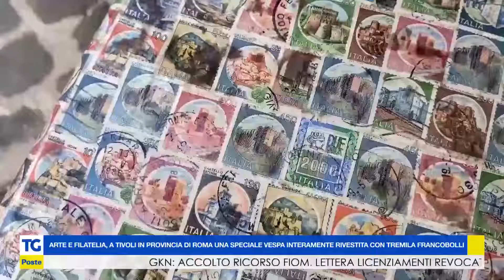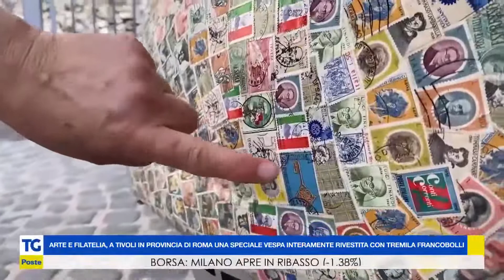Arte e Filatelia, a Tivoli una Vespa rivestita con tremila francobolli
L'originale idea di una appassionata collezionista.